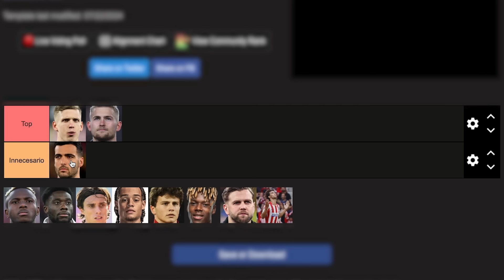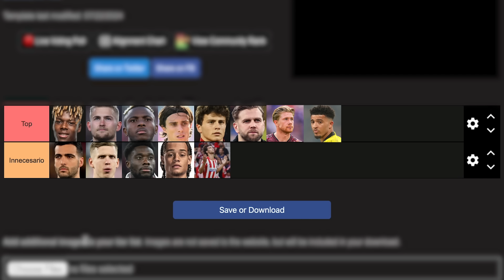EVALUAMOS LOS RUMORES MAS GRANDES DEL MERCADO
Anfitriones: Vincent y Will.

🔴 DIRECTOS POR AQUI EN NUESTRO CANAL DE YOUTUBE

00:00 Introducción
02:29 Dani Olmo
04:37 Matthijs de Ligt
06:55 mikel merino
09:36 Victor Osimhen
12:45 Alphonso Davies
14:37 Calafiori
17:12 Xavi Simons
20:27 Joao Neves
21:55 Nico Williams
25:47 Niclas Füllkrug
28:20 Joao Felix
31:05 KDB
34:55 Sancho
35:51 Trent Alexander-Arnold
36:50 Vincent falso madrdisita
41:50 Guardiola